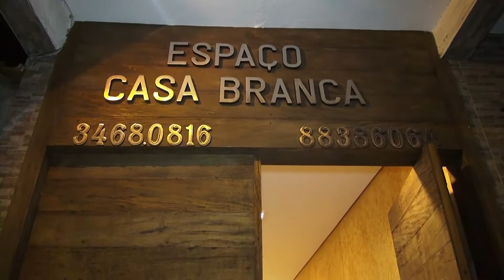Compacto 15 Anos Anna Clara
Cinegrafista Fabrício Oliveira (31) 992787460